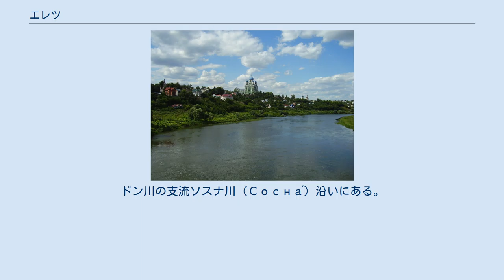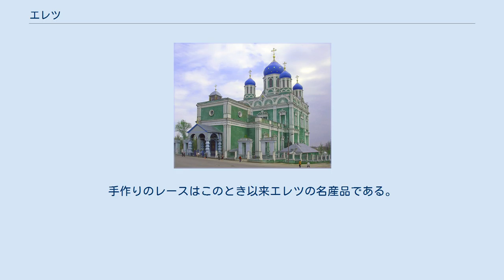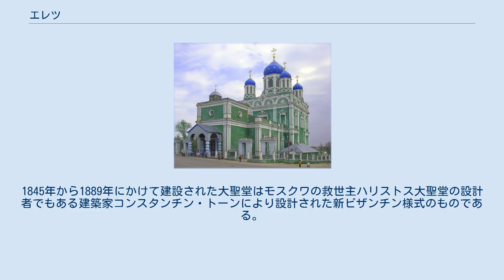エレツ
エレツの紋章 エレツ（イェレツ、エレーツ、ロシア語: Еле́ц；Yelets）はロシアのリペツク州の都市。
ドン川の支流ソスナ川（Сосна́）沿いにある。
 ソスナ川と旧市街 エレツはロシア南部の黒土地帯でも最古級の都市で、古くから地域一帯の中心地として栄えた。
記録への初出は1146年に遡り、当時はリャザン公国に属していた。
ロシア最南部という位置から、テュルク系民族などによる攻撃をしばしば受けてきた。
1239年にはモンゴル帝国の襲来で焼き払われている。
ウズベク・ハンにより1316年に破壊され、ティムールにより1395年に略奪され、1414年にはタタール人の攻撃を受け荒廃した。
 1483年にはエレツ公国はモスクワ大公国に吸収され、リューリク朝の血を引く公はモスクワへ移りイヴァン3世の宮廷に仕えるようになった。
1591年、ツァーリの摂政ボリス・ゴドゥノフにより要塞が建設され、荒廃していたエレツは蘇った。
大動乱末期の1618年には、ポーランド・リトアニア共和国の王子ヴワディスワフと連合していたペトロー・コナシェーヴィチ＝サハイダーチュヌィイ率いる2万人のウクライナ・コサックがエレツを征服し、町の城郭の大半を解体した。
 エレツの救世主昇天大聖堂 19世紀にはエレツはこの地方最大の交易の中心地として栄えた。
手作りのレースはこのとき以来エレツの名産品である。
その他、製粉、機械生産が主要産業となっている。
 町のランドマークとなっているのは広大な救世主昇天大聖堂である。
1845年から1889年にかけて建設された大聖堂はモスクワの救世主ハリストス大聖堂の設計者でもある建築家コンスタンチン・トーンにより設計された新ビザンチン様式のものである。
彼の設計した大聖堂のほとんどはソビエト連邦時代に解体の憂き目にあったが、エレツの大聖堂はほぼ無傷で残った唯一の作品である。